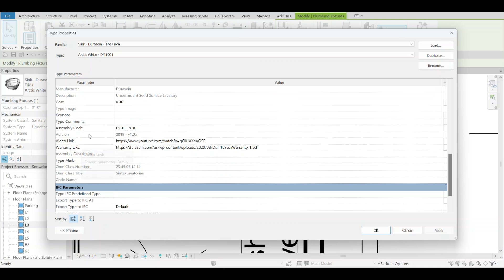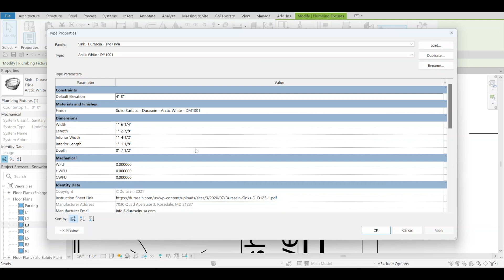Revit 2025 New Feature – Remember Type Properties Dialog Grid Divider Setting – BIMsmith Review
Revit 2025 is here!

Consistent with previous years, the early-April release of the AEC industry's most-used BIM software includes a variety of new features and bug fixes.

The BIMsmith Team has dived in and explored the biggest Revit 2025 features and fixes and identified the most notable here for you to consider. While Revit 2025 doesn't respond to every idea or complaint, it does make significant steps forward in certain areas that are sure to make your BIM life faster and easier.

With that: here is an overview of one of Revit 2025’s newest features: Remember Type Properties Dialog Grid Divider Setting